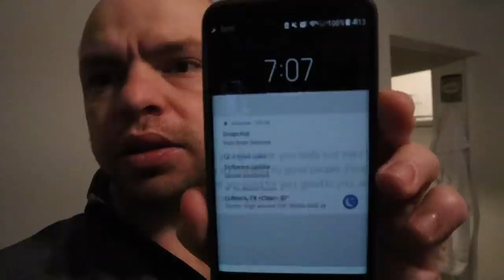Loving the Tour Life! | PBA Lubbock Vlog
The PBA Lubbock Sports open with the PBA putting out dual patterns. The Grind is real but we are loving the tour life!

Thanks ya'll

GO BOWLING!!!